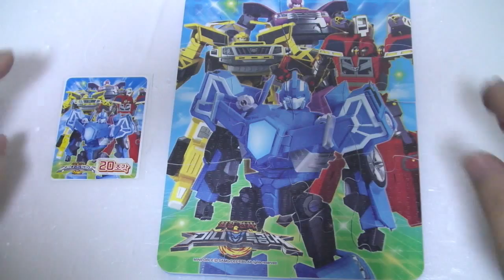미니특공대 퍼즐 장난감 맞추기 Miniforce Puzzle Toys